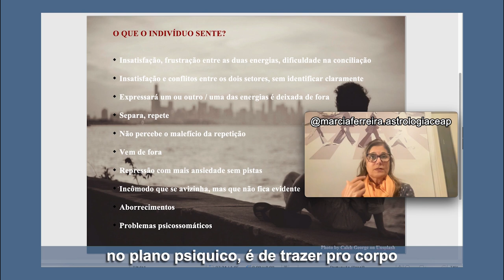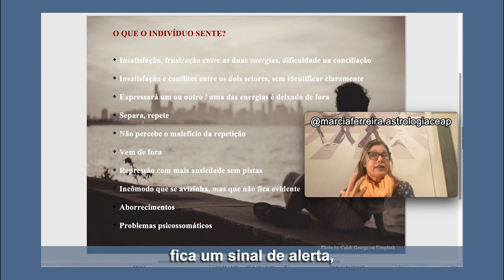POR QUE SE DIZ QUE O QUINCÚNCIO MANIFESTA-SE MAIS ATRAVÉS DE SOMATIZAÇÕES?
Diferente dos outros aspectos, no quincúncio o que ocorre é que um dos lados do aspecto, ou seja, um dos planetas, fica totalmente de fora, ou a pessoa vivencia a energia de um dos planetas ou ela vivencia a do outro planeta.

Quando você tem uma quadratura, por exemplo, você tem o conflito entre as duas energias, mas ambas estão presentes, você consegue identificar.

No quincúncio isso parece ser mais difícil, um dos lados da tensão fica totalmente excluído, podendo ter uma alternância entre os lados. Em diferentes momentos de vida vivencia-se um e em outros momentos vivencia-se o outro, e naquele momento é como se a outra energia não existisse!

E é exatamente por isso que este aspecto tende a manifestar-se como somatizações, pois o mapa inteiro pede para ser expressado, e quando um dos lados é reprimido, é que as neuroses e somatizações aparecem!